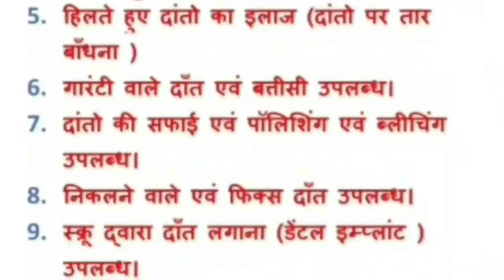damoh- नाबालिक की हत्या कर शव पुल के नीचे फेंके जाने के मामले में पुलिस कर रही जांच